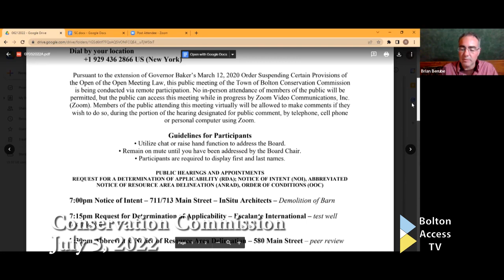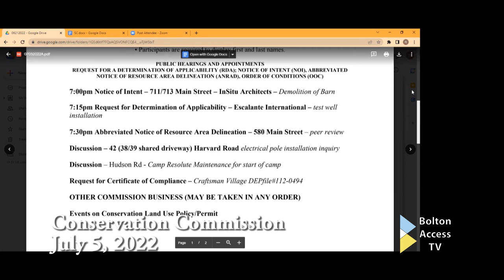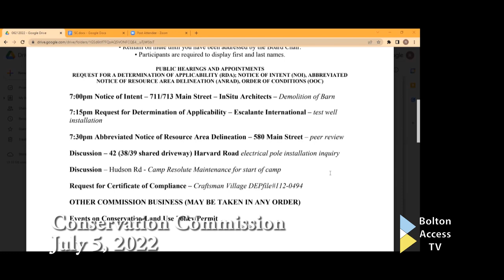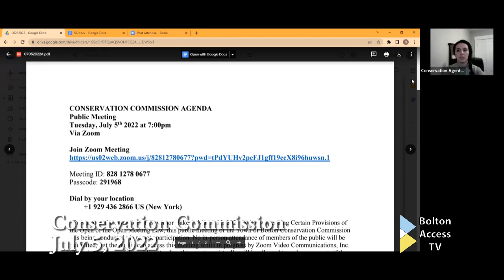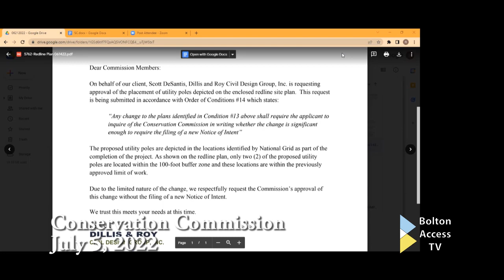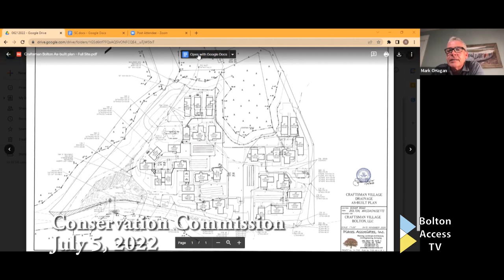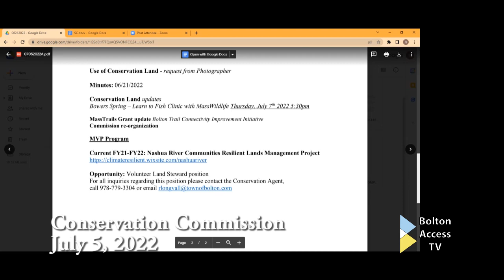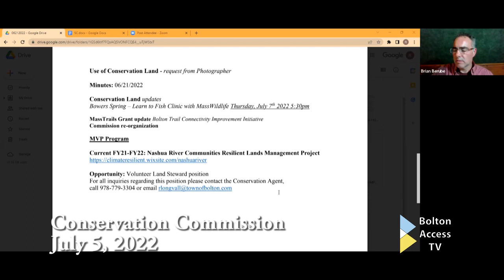Conservation Commission July 5, 2022